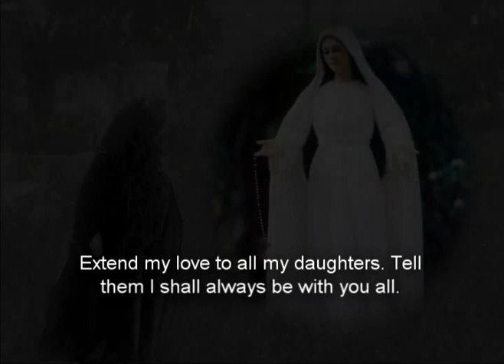Our Lady Mediatrix-part1.mpg